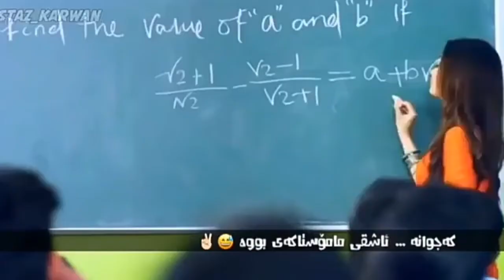Ozhin Nawzad 2019